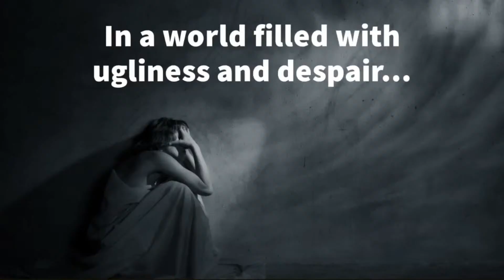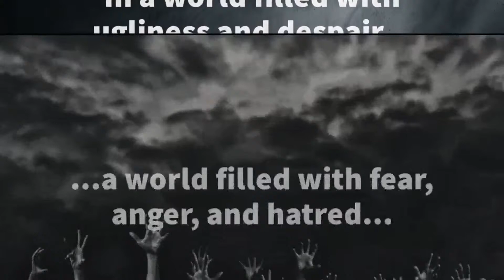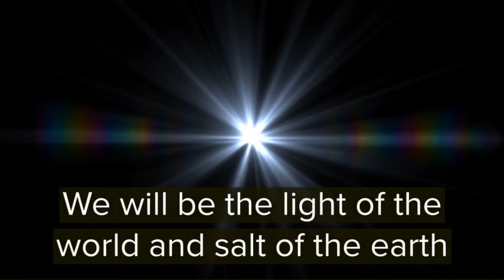Meditations for Lent 2024 - Day 33 - The Raising of Lazarus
Make Lent of 2024 edifying with daily meditations for Lent from the famous French orator, Bishop Jacques-Benigne Bossuet.

As the Lenten shadows deepen, we find ourselves standing at the precipice of Passiontide, immersed in reflections that resonate with our deepest yearnings for hope and renewal. I invite you to journey with me through a meditation from Bishop Jacques Bossue that explores the stirring narrative of Lazarus's resurrection. This episode peels back the layers of this divine miracle, inviting us to engage with the emotions that ripple through the Gospel of John—Jesus' profound grief coupled with His authoritative command over life and death. Together, we'll untangle the intricate threads of sin, mortality, and the beacon of eternal life that faith in Christ promises, all underscored by the enduring words Jesus shared with Martha.